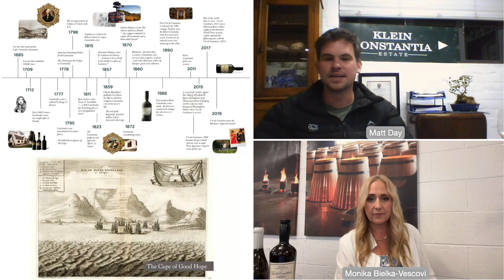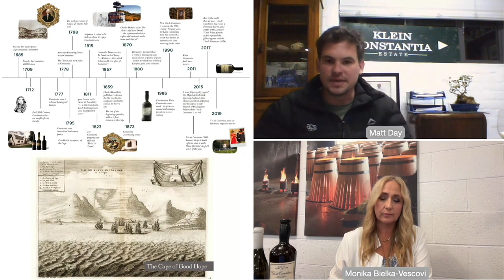The history - Q&A with Matthew Day of Klein Constantia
2024 Wine Trip - South Africa

Bordeaux, France
Tuscany, Italy
Rioja, Spain
Mendoza, Argentina

wine education
wine classes
wine certification